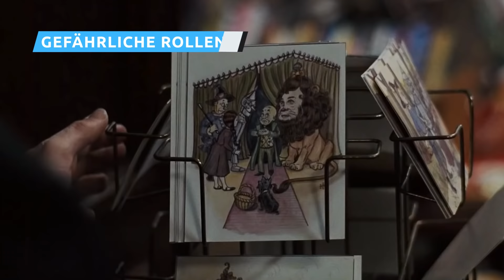Tragische Details Über Jared Leto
Ah, das Rätsel Jared Leto. Manche kennen ihn als Jordan Catalano aus der 90er-Jahre-Fernsehserie Willkommen im Leben. Andere sind Fans seiner Band Thirty Seconds to Mars. Er hat auch die Rolle des Jokers gespielt. Aber das echte Leben war nicht immer einfach für den Star.

Jared Leto wurde 1971 in Bossier City geboren, einer kleinen Stadt in der Nähe von Shreveport im Nordwesten Louisianas.  Sein Vater, Tony Bryant, verließ die Familie, was bedeutete, dass Jared einen großen Teil seiner Kindheit ohne Vater verbrachte. Obwohl er nicht oft darüber spricht, machte er 2014 bei einer Pressekonferenz in Cannes eine Ausnahme, als er für Dallas Buyers Club warb. Seine Erinnerungen sind spärlich, denn Jared war noch ein Baby, als sein Vater von der Bildfläche verschwand, aber der Star machte eine abfällige Bemerkung, als er beschrieb, was seiner Meinung nach die letzten Worte seines Vaters an ihn waren, indem er sagte,

"Er hat sich nur eine Zigarette angezündet und gesagt: 'Wir sehen uns, Kleiner, ich gehe nur in den Laden, um eine Packung Milch zu holen', und kam nie wieder zurück."

Jared sollte seinen Vater nie wieder sehen. Als er acht Jahre alt war, beging sein Vater aus unbekannten Gründen Selbstmord.

Jared, sein Bruder Shannon und ihre Mutter Constance zogen vorübergehend bei ihren Eltern ein. Da Jareds Großvater beim Militär diente, zog der zukünftige Star laut ESME während seiner Kindheit an mehrere Orte in den Vereinigten Staaten. Constance heiratete schließlich Carl Leto, der Jared und seinen Bruder adoptierte.

Wenn ihr oder jemand, den ihr kennt, Selbstmordgedanken habt, ruft bitte die TelefonSeelsorge unter 0800/1110111 an.

Ein abwesender Vater | 0:00
Alleinerziehende Mutter in Schwierigkeiten | 1:22
Drogenabhängig auf dem Weg der Besserung | 2:39
30-Millionen-Dollar-Klage | 3:35
Extremes Method Acting | 4:26
Gefährliche Rollen | 5:15
Verbotener Film
Umstrittener Joker
Von Hollywood gemieden